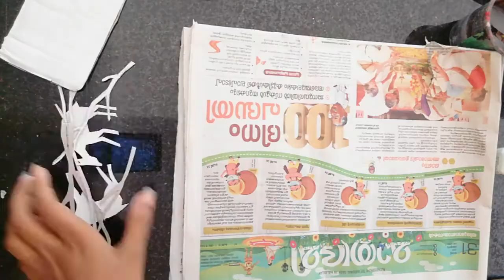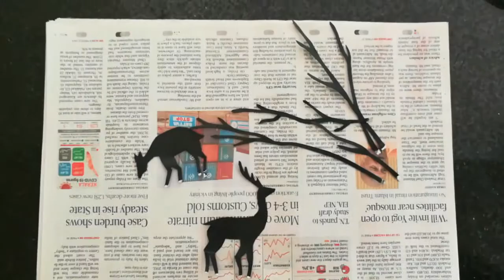Easy home decor/Waste material craft ideas